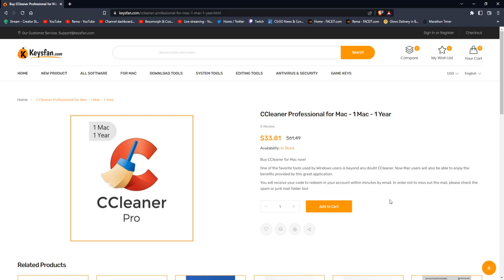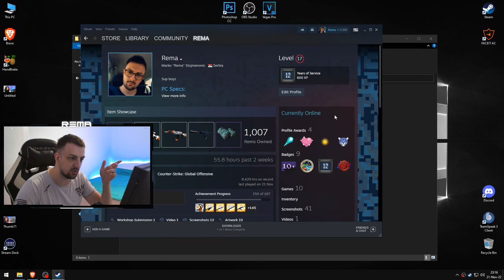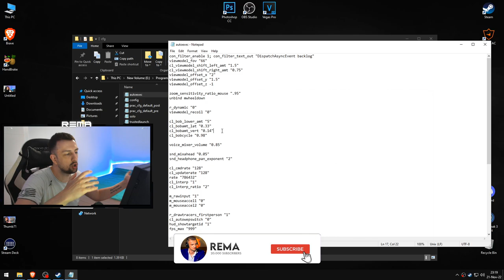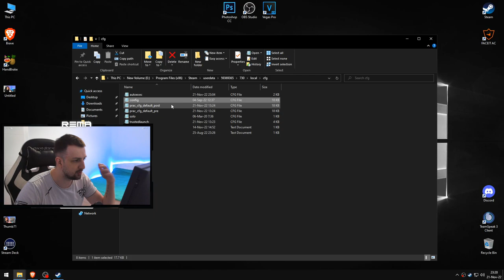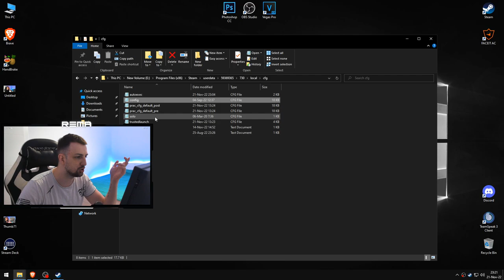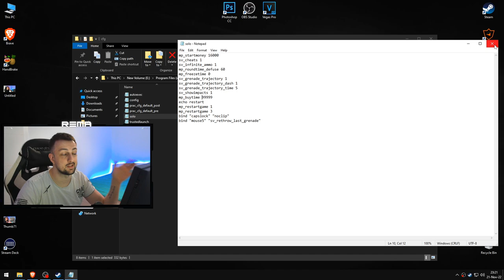KOMANDE ZA BOLJU I TECNIJU IGRU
The Keysfan Black Friday Super Sale😍

DA SKINETE CFG IDITE NA SAJT i sa leve strane imate CFG kliknite i mozete da skinete!

❤️ TOP DONATORS -
🥇 ArchangelPrime - 1700€
🥈 Smiley85 - 720€
🥉 DEBELI - 600€
4. BOXA91 - 500€
5. ARAPIN - 410€
6. WesternGambia - 350€
6. JONNY-BP - 300€
7. DANIJEL - 200€
8. SASEEK - 175€
9. DEXTERPG - 150€
10. vnigla - 140€

⛔ Pravila chata/Livestreama:
1. Zabranjeno reklamiranje sebe/drugih kanala.
2. Zabranjeno pisati s kim/šta da Rema igra.
3. Zabranjeno pisanje/šala u vidu nacionalizma/politike.
4. Zabranjeno spamanje jedne te iste poruke te predstavljati se da ste neko drugi.
5. Zabranjeno deljenje personalnih informacija.

💻 PC Specs -